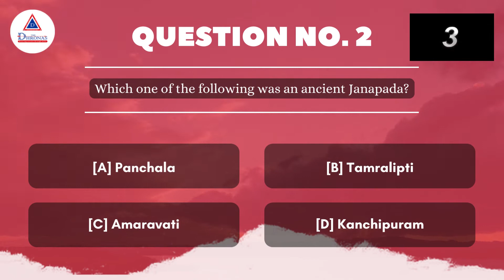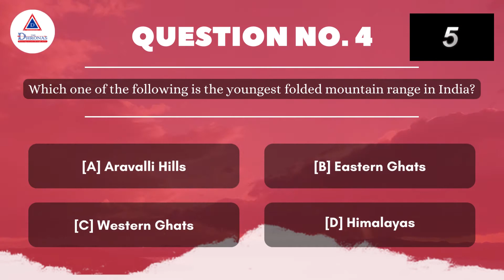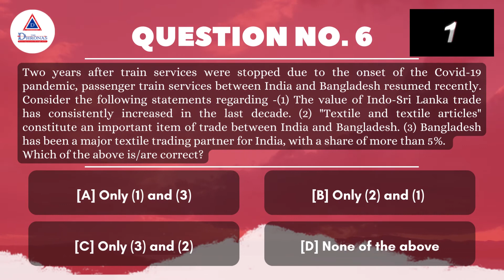Frequently asked General Awareness Questions in wbcs